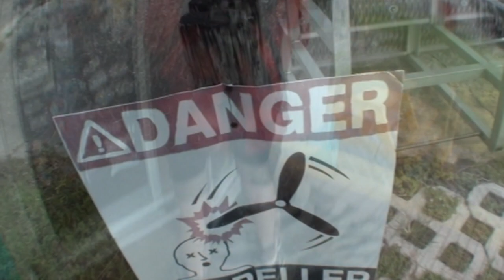Tom 9 7 18